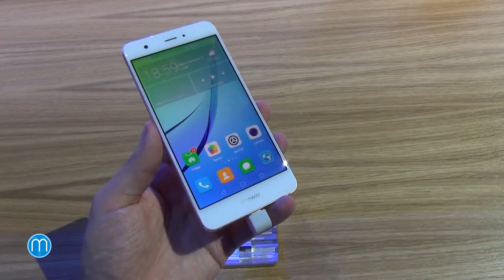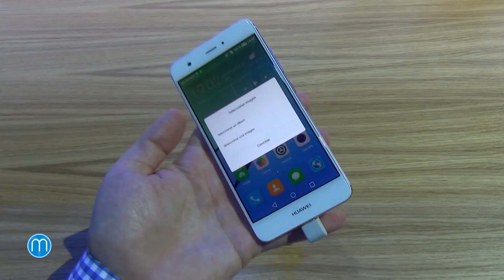Huawei nova (IFA 2016)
Ženy pozor, tento článek je zaměřen právě pro vás. Na tiskové konferenci v Berlíně představil Huawei novou řadu mobilních zařízení, která jsou vhodná pro ženy. Samozřejmě ani pánové nemusejí zoufat, za telefon se rozhodně nebudou stydět, ale ženy mohou jásat. Hezký design, skvělá ergonomie, růžová varianta a dokonalé selfie i s nedokonalým makeupem. To jsou nové modely Huawei nova a nova plus.